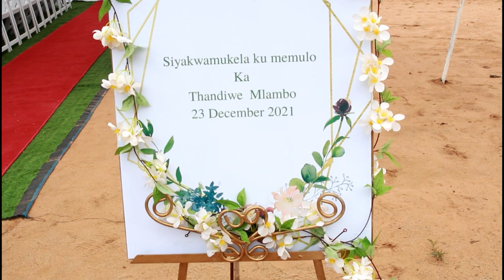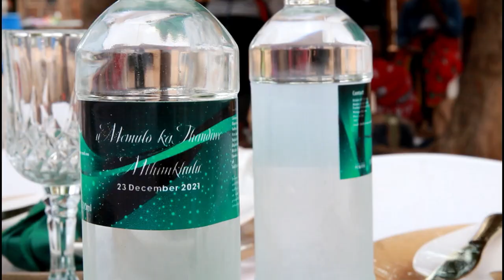Umemulo wentombi nto(Thandiwe mthimkhulu) part 2